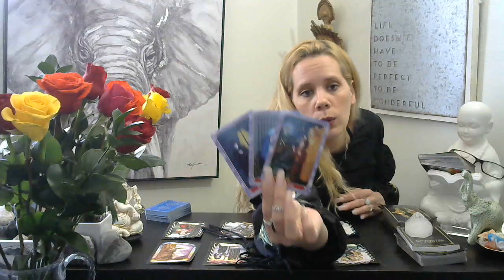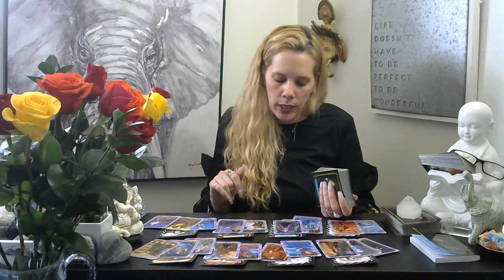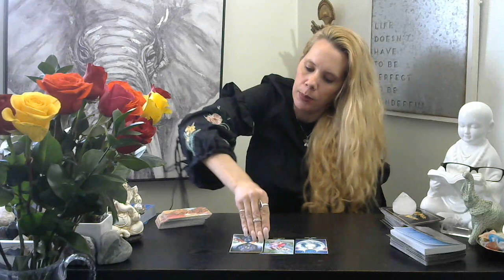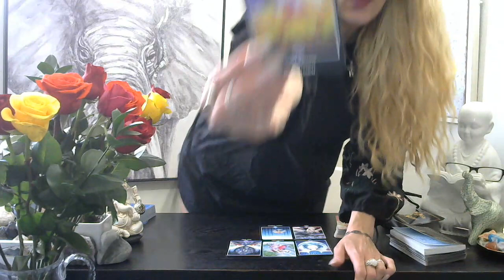Scorpio*🔥❤🦋 (RawLOVE) Complete Beauty 5/7-5/14/18